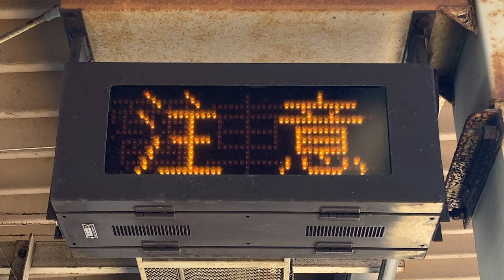JR西日本 加古川駅 ホーム 列車接近表示器(メリーさんのひつじ)